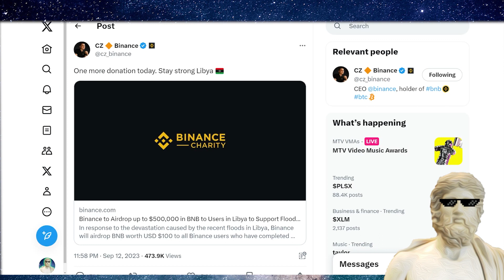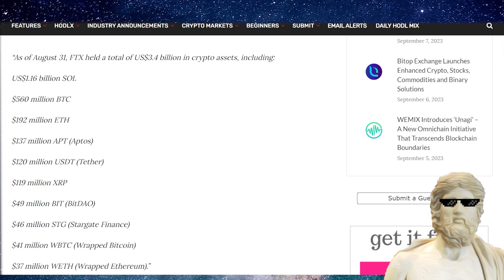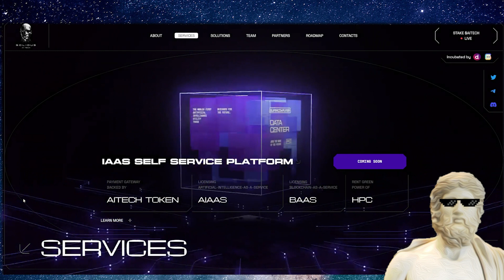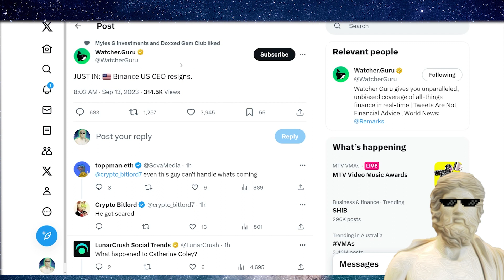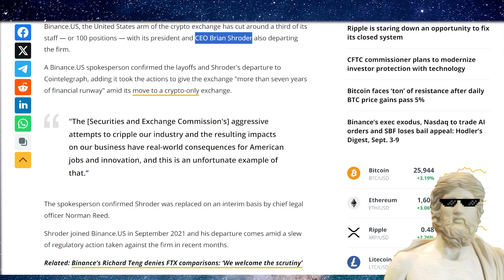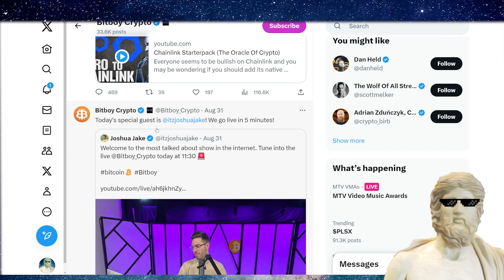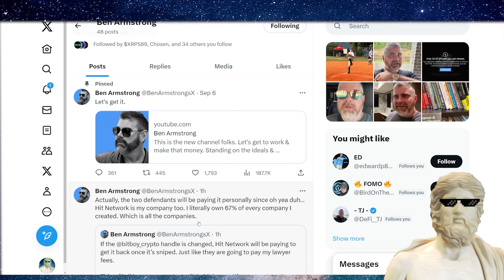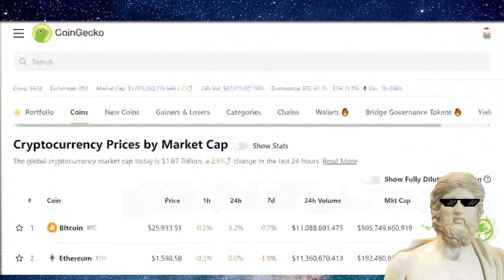MAJOR CRYPTO NEWS TODAY!🔥 *** IT'S HAPPENING TODAY! ***!!!!💥 CRYPTO LATEST UPDATE 🔥 BTC NEWS TODAY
Crypto news today - im covering it - how it impacts your altcoin portfolio & more, lets go 🚀

TIMESTAMPS
0:00 INTRO + FTX
1:48 AITECH
3:27 BINANCE ALERT
5:46 BITBOY!
7:14 CRYPTO PRICES TODAY

🔥 HIDE your IP ADDRESS & Change Geo-Locations! 🌎🔥

Guile's Theme - Street Fighter 2